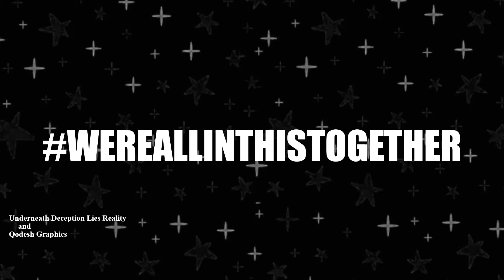Star Wars: Sleepy Joe Awakens | Official Trailer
Happy Rosh Chodesh Adar I!  The month(s) of Adar are/is traditionally the time of actively remembering our need to maintain joy, happiness, and faith in YHWH, in spite of whatever difficulty may face us.

Kicking it off with a little comedy.  From Underneath Deception Lies Reality and Qodesh Graphics, we hope you enjoy.